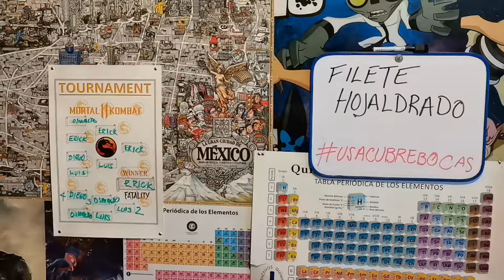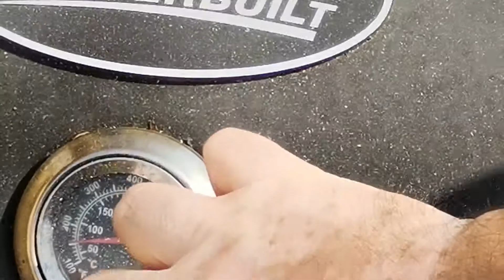Filete hojaldrado al estilo COCINarte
Delicioso filete de cerdo envuelto en hojaldre. Sensacional con para la cena de navidad